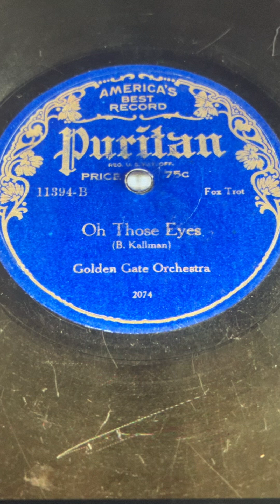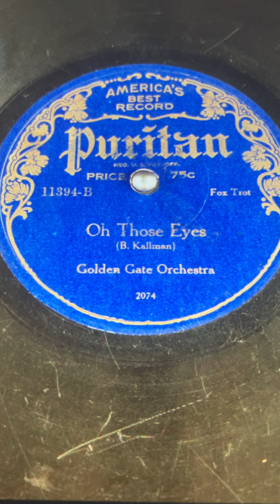Oh Those Eyes Golden Gate Orchestra 192?